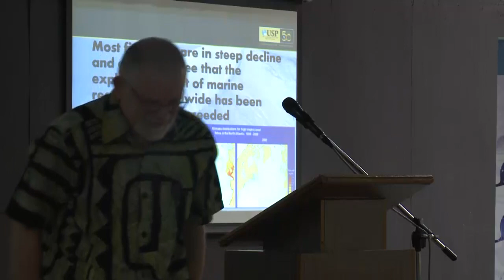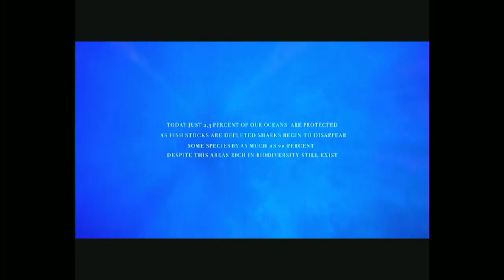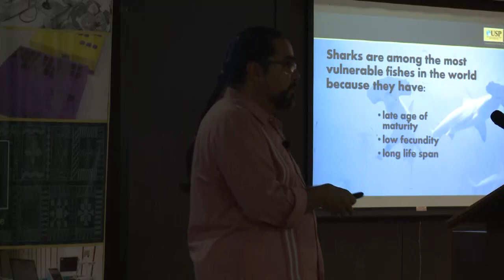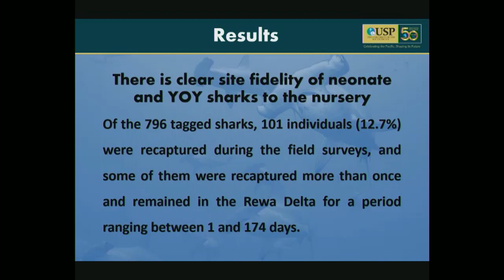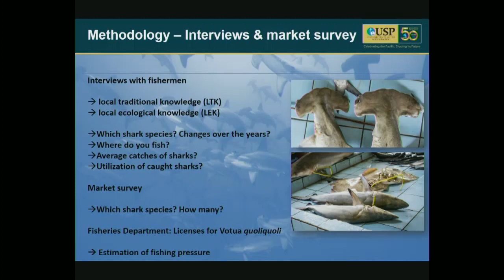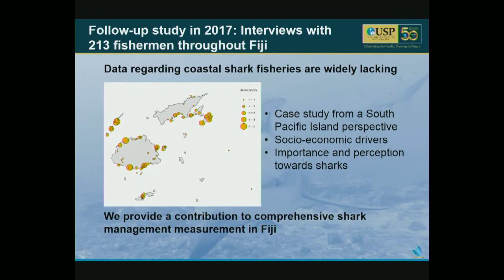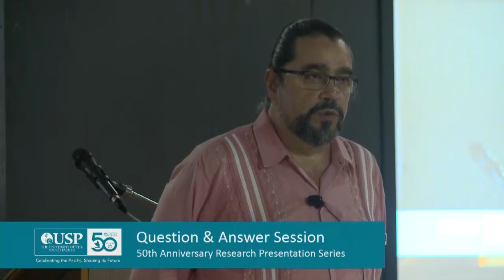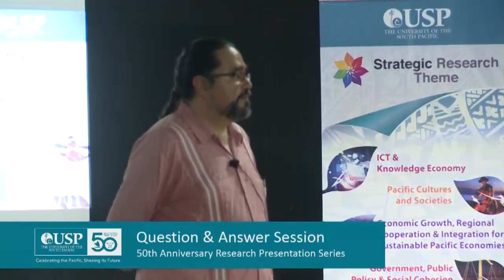Endangered Hammerhead Sharks Find Life and Sanctuary in Fiji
Escaping the killing fields of international waters which see fishermen slaughtering 100 million sharks per year, the endangered hammerheads sharks are finding protection, solace and a second chance at life in the estuaries of Fiji.

The University of the South Pacific has established a research-informed conservation program to respond to this human-driven unprecedented rate of loss of a marine life.

In 2016, the efforts of USP paid off, with the discovery of the Rewa River Delta and the Ba Estuary, in totality, as the largest and probably the most important nursery grounds for the species ever documented in the scientific world.

The research team, led by Professor Ciro Rico, has involved the Fiji Government in the research with the aim to declare these estuaries as marine protected areas.

In this fascinating presentation on a species at the edge of extinction, Professor Rico and his team, who are literally the saviour of hammerhead sharks, will relate their findings, experiences and hopes for the future.  They will also show a BBC documentary on their noteworthy efforts that deserve international support and recognition.